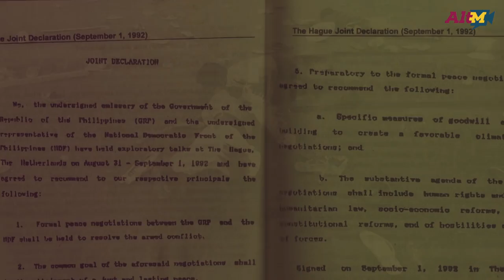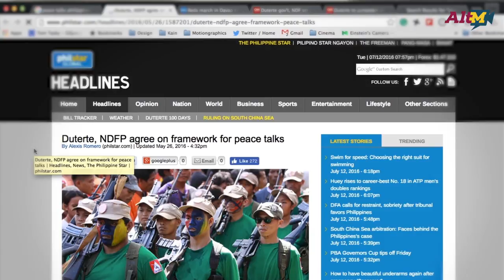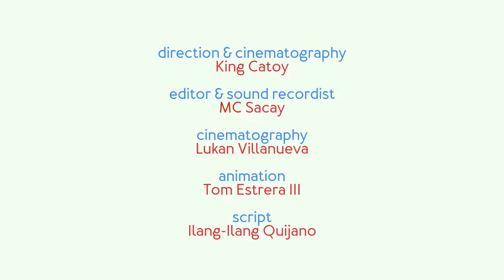Let's Talk Peace (Episode 1): What are the Peace Talks all about?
Peace advocate Neen Sapalo and today's youth on why it's important for the Philippine government and the National Democratic Front of the Philippines to talk peace.